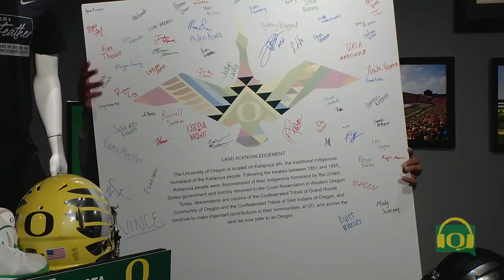Duck Insider 11-28-23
Head Coach Dan Lanning previews Friday’s Pac-12 Championship game in his weekly press conference, Senior Associate AD Da’Mon Merkerson and acrobatics and tumbling athlete Morgan Hood join Joey Mac live and Oregon Volleyball Head Coach Matt Ulmer previews this week’s NCAA tournament hosted at MKA!

Duck Insider presented by OnPoint Community Credit Union is live from the Country Financial Studio every weekday from 1-2pm.